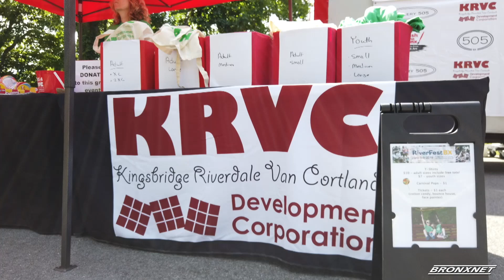RIVERFEST 2019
The 10th Annual RiverFest brought the community together for some outdoor fun! Art activities, a boat ride, music, and more to celebrate and spread awareness about the Hudson River Greenway section in the Bronx.